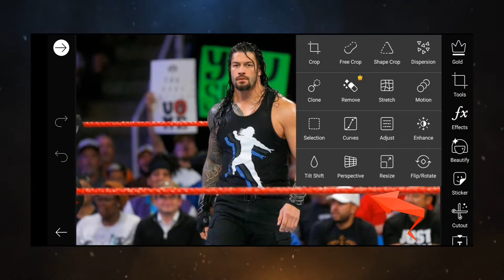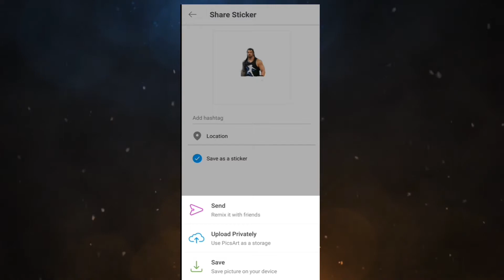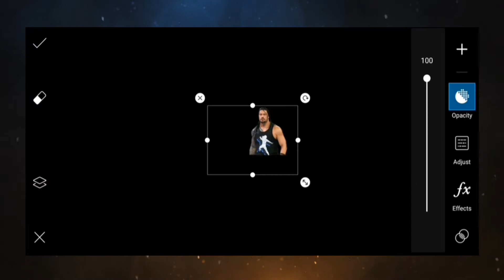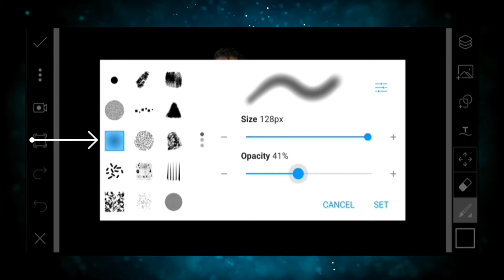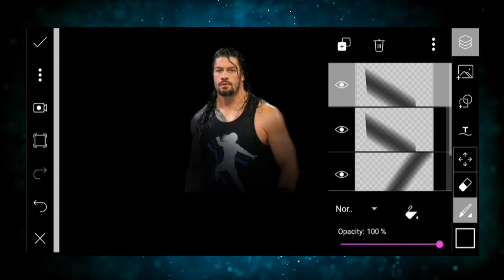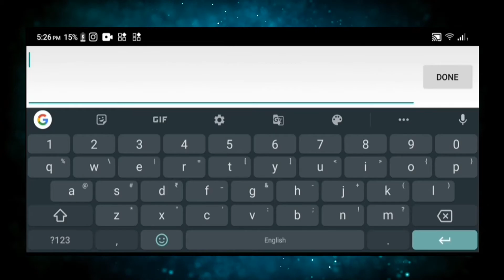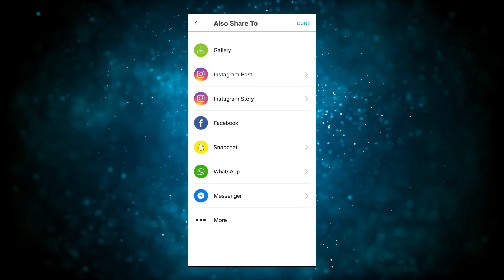PicsArt black tone effect editing | Picart dark tone effect editing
My own content preparation,voice and editing.Sharing my experiences with you.So do support with yours love.

©Notice: All content used is Vibel Feathers Edits. Use or Commercial display or Editing of the content   without proper authorization is not allowed.Some images, musics, Website, videos, are shown in this video may be copyrighted to respected owners,not mine |Copyright Disclaimer under section 107 of the Copyright Act 1976, allowance is made for “fair use” for purposes such as criticism, comment, news reporting, teaching, scholarship, education and research.